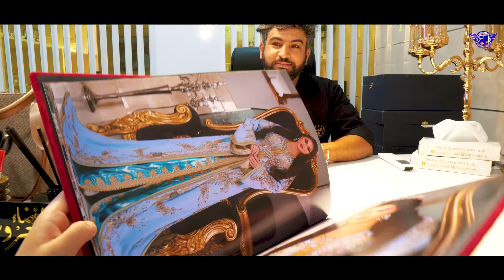Mouss Maher ft Aziz El Berkani 2024 - Reggada - Daha Wdato موس ماهر و عزيز البركاني -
Edition Ramdani Phone.
 شركة الرمضاني فون تتمنى لكم دائما اوقات ممتعة زورو صفحتنا على فيسبوك Ramdani phone

Edition Ramdani Phone
touts les plateformes

_________Dato wdato____________
Production :RAMDANI_PHONE
STUDIO :Abd samad Akif
ARRANGEMENT :Akif
PARROLES :MED_BOUCHNAFA
Directed by :# SOUFIANE_ BERKANE.    - Tiw Tiw sghir et Youssef Ramdani
Manager : Tiw Tiw Sghir